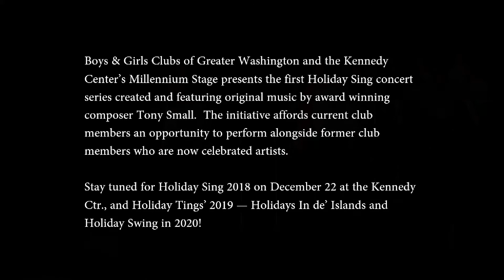Holiday Sing Highlights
Performed at the Kennedy Center, Washington DC